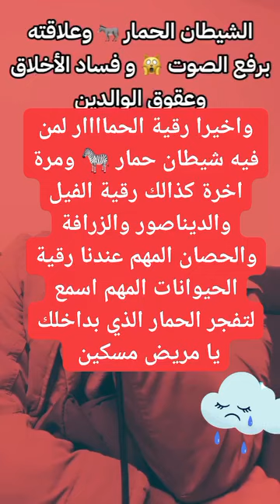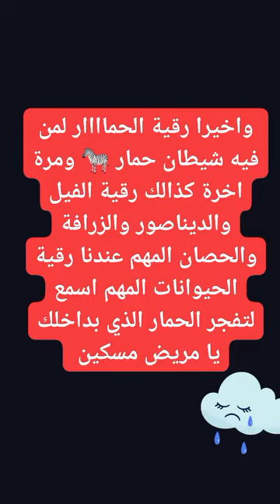الراقي الحمار ضد الجني الحمار((ههههههههه مهزلة ولعب بعقول السذج))